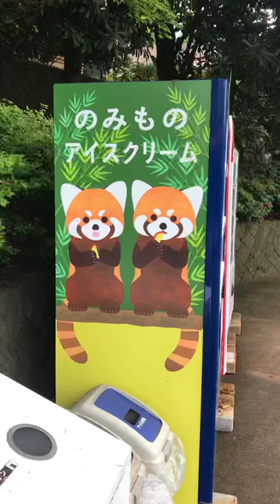レッサーパンダの自動販売機 千葉市動物公園 2022年5月1日